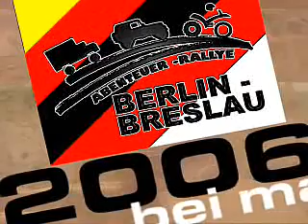Rally Berlin Breslau [Wrotzlaw] 2006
Video von der siebten Etappe in Zagan
Siegesetappe